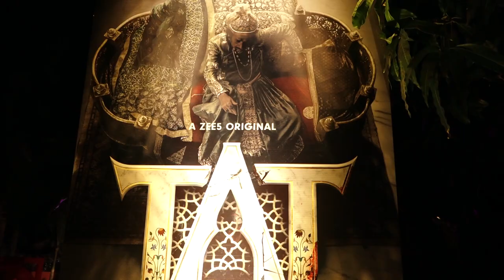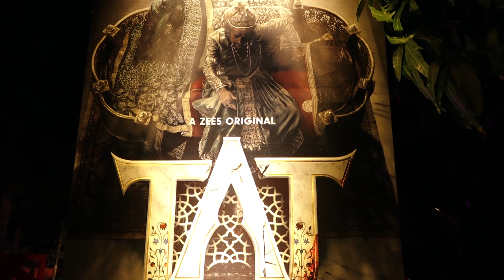The Trailer Launch Of Zee5 Series – TAJ Divided By Blood Part 1